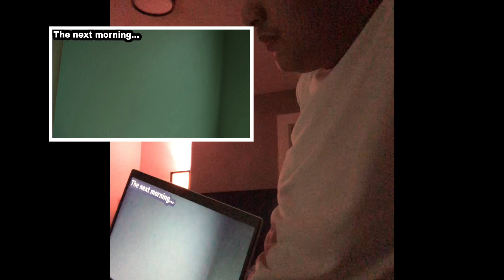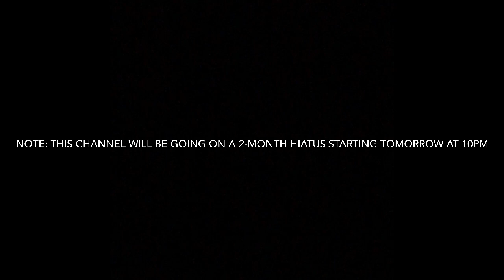Steven Reacts To: Jeffy’s Good Day (S1 E11) (Season 1 Finale)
Hello Everybody, welcome to the 11th episode in the 1st season of the Steven Reacts To Series

In this final episode, I was reacting to an SML episode called "Jeffy’s Good Day"

Question: Did you like Season 1, If you don’t please make sure to comment

Announcement: The Steven Reacts To Season 1: The Complete Season Movie will premiere tomorrow at 6 PM. And starting tomorrow night at 10 PM, this channel will be going on a 2-month hiatus and will return from a hiatus on August 31st

Note: This will be the final episode in Season 1